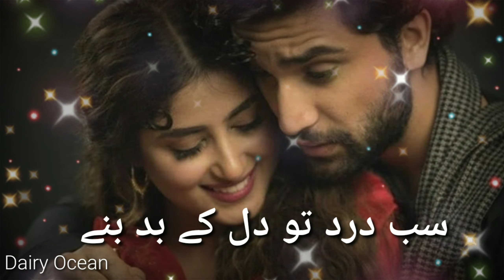Tere Samne Baithu Koi Baat Na Aaye||Sahir Ali Bagga Song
Tere Samne Baithu Ko Baat Aaye Song.